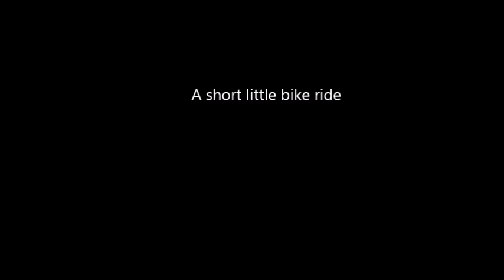The Munger Trail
12 miles in less than 6 Minutes